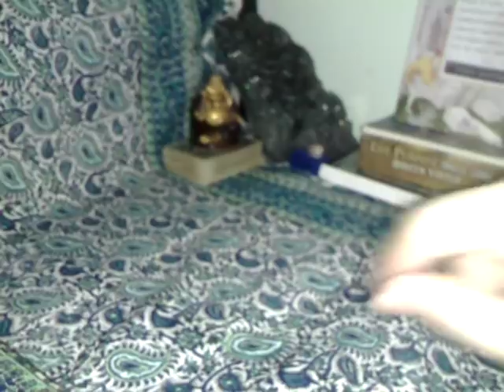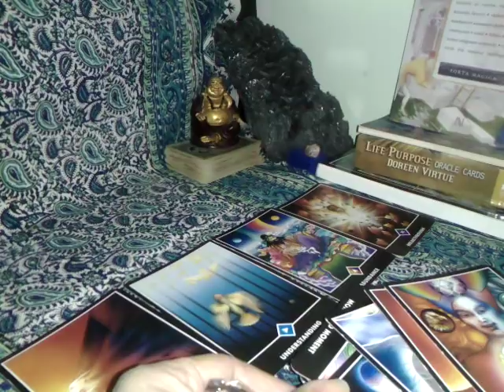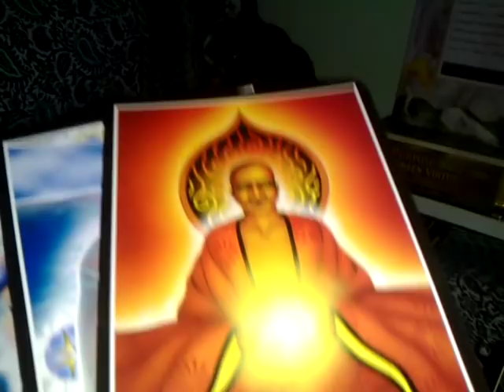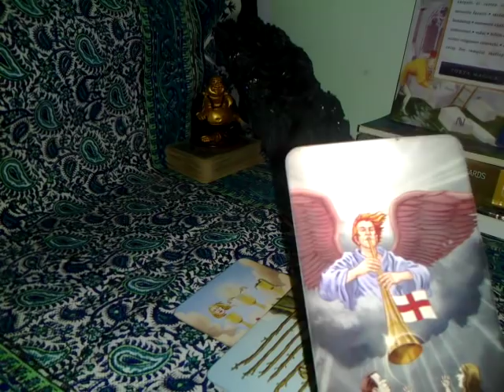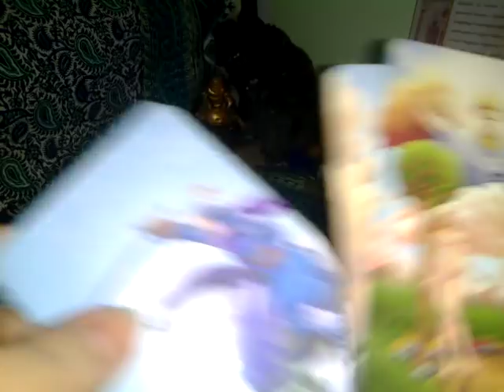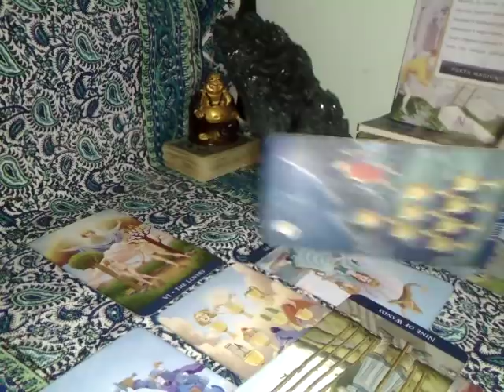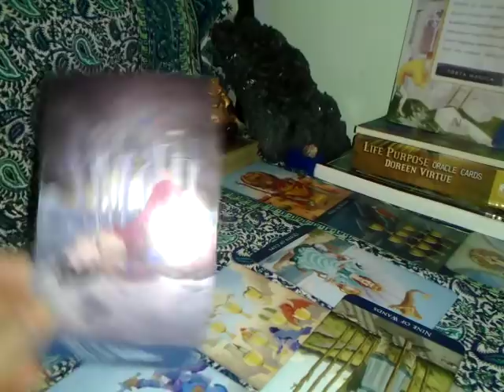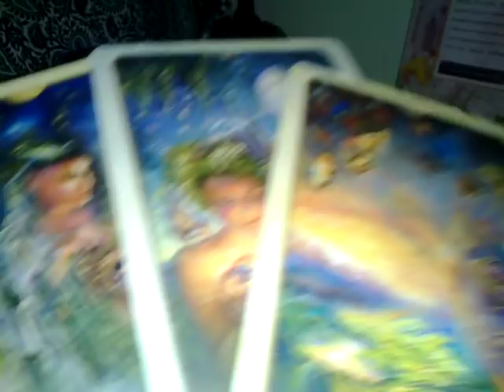CAPRICORN - MAI2019 - ALEGERI IMPORTANTE, TRANSFORMARE